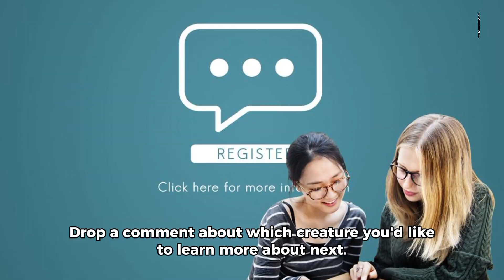Unveiling the Mysteries of Crocodiles: Fascinating Facts You Might Not Know!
Dive into the captivating world of ancient predators with our latest video, "Unveiling the Mysteries of Crocodiles: Fascinating Facts You Might Not Know!" 🐊 From their prehistoric origins to their astonishing adaptability, discover the secrets that make crocodiles true survivors in the wild. Join us as we explore their unique respiratory system, witness their unexpected speed on land, and learn about the incredible saltwater crocs that conquer both freshwater and saltwater realms. Don't miss out on these mind-blowing facts that showcase the robust survival skills of these extraordinary creatures! 🌿✨